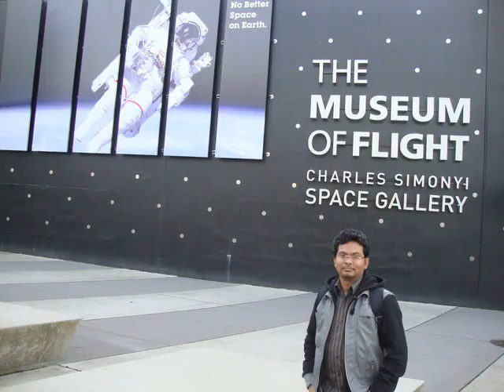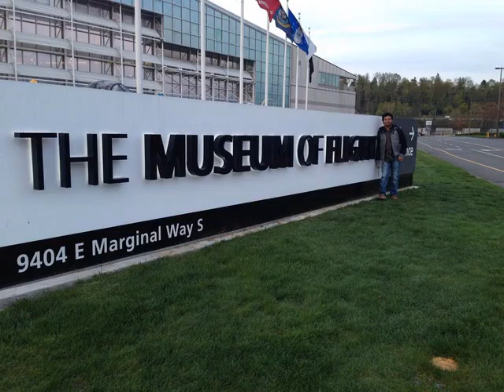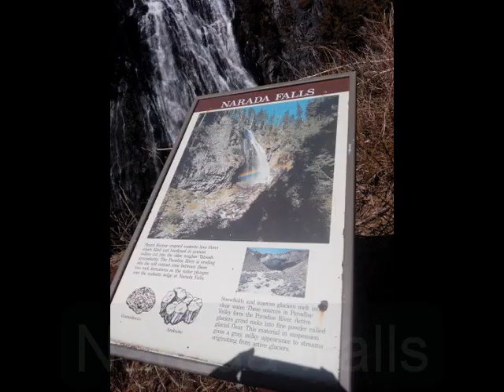150313 Seattle, Washington, USA - Mount Rainier, Space Needle, Water Falls, Flight and Train Museum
Seattle Washington 2015Trip PicturesInternational RanjanPatro subhasmitaPadhy 150313 Seattle, Washington, USA - Mount Rainier, Space Needle, Water Falls, Flight Museum, Train Museum, etc